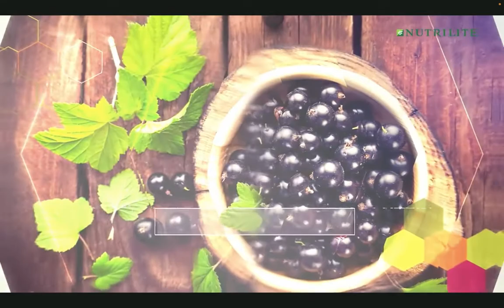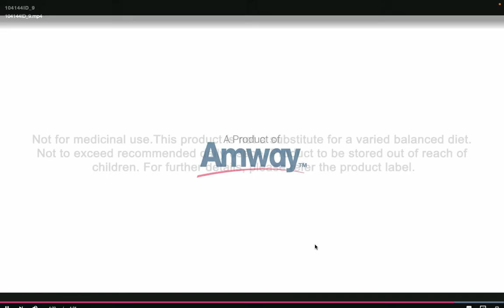NUTRILITE® Bilberry with Lutein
Vision Health